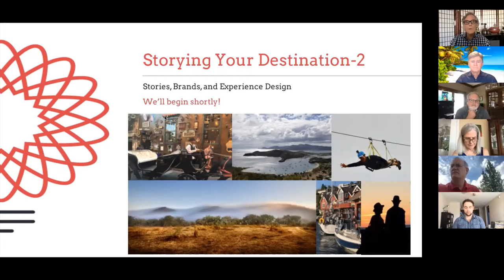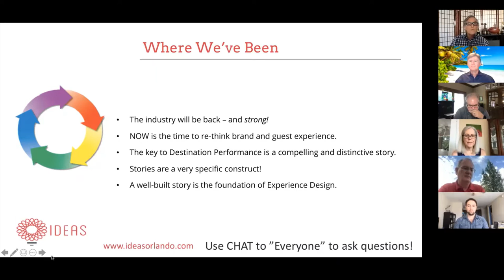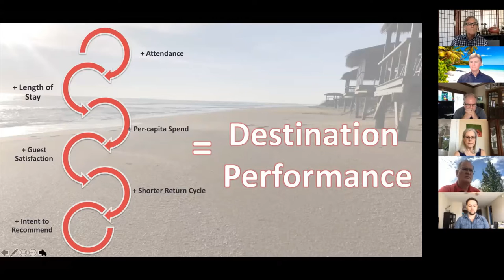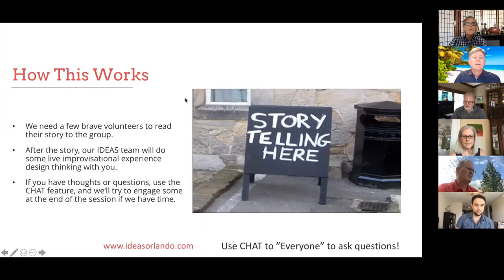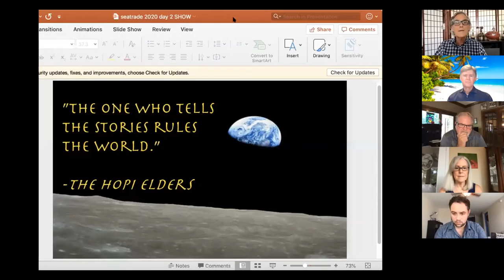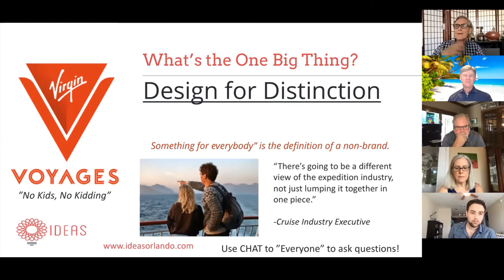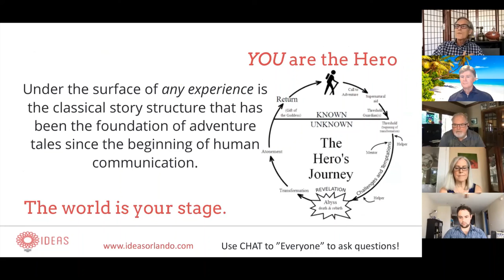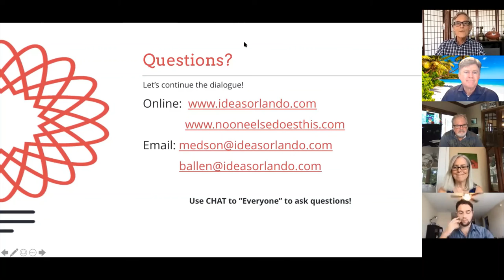Seatrade Cruise Talks: Powering Up Your Destination's Story Part 2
Identify how to activate your destination's distinctive story with Bob Allen, Chief Storytelling Officer of IDEAS. This session will help stakeholders harness their distinctive brand narrative's power to engage cruise, fly-in, and resident audiences.

In part 2 of the Seatrade Cruise Virtual workshop, participants used homework from part 1 to build a framework for activating their experience story in the “new normal.”